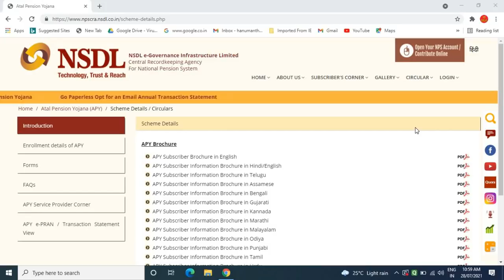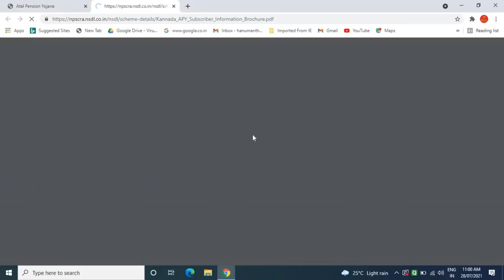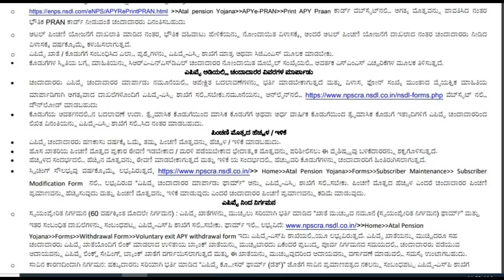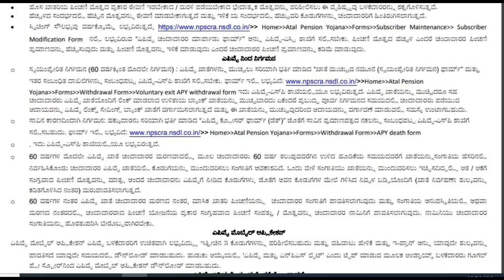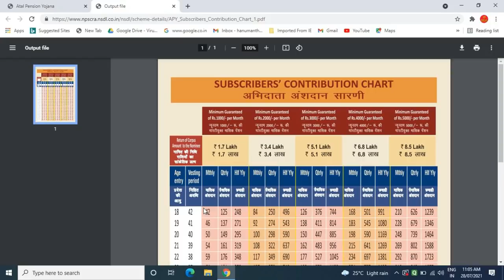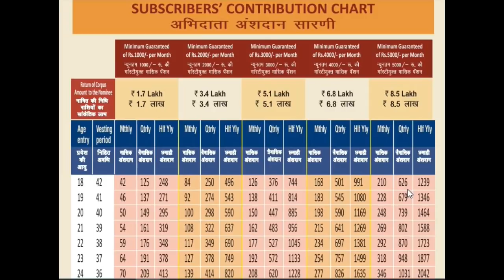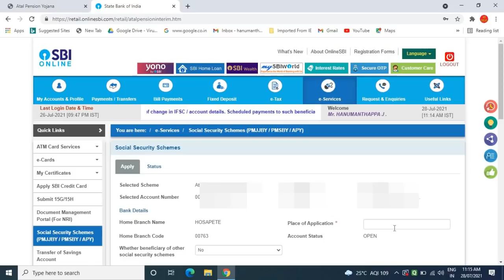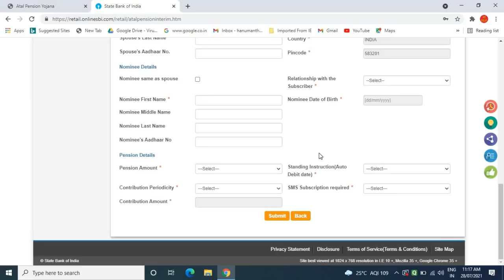online apply atal pension yojana/atal pension yojana online apply 2021/atal pension scheme details/ಕ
GEAR USED:
1. Mic
2. DRL-18H Ring Light
3. Tripod
4. High Quality Green Screen
5. Wallpaper

More:-

                                                           ವಂದೇ  ಮಾತರಂ ".